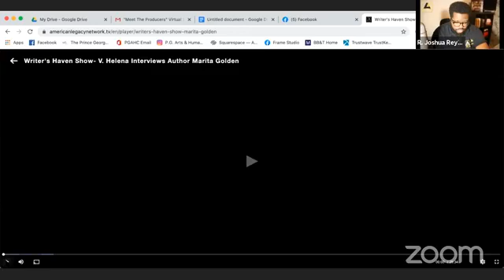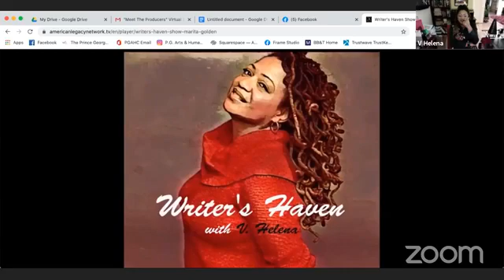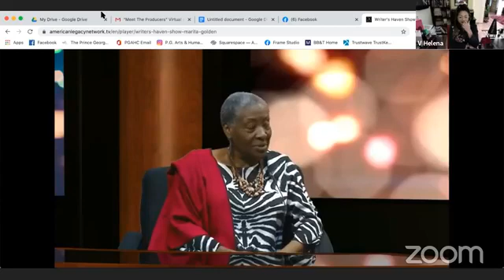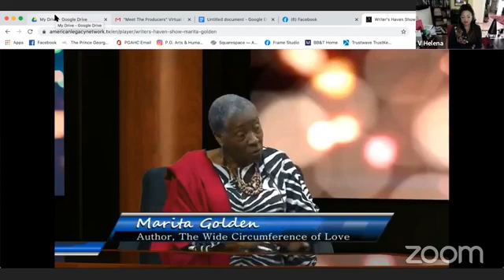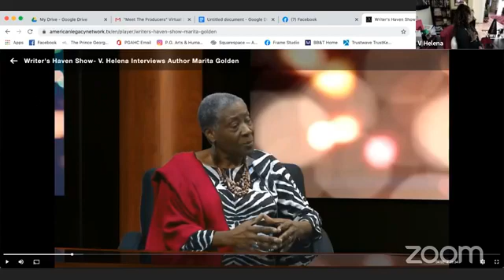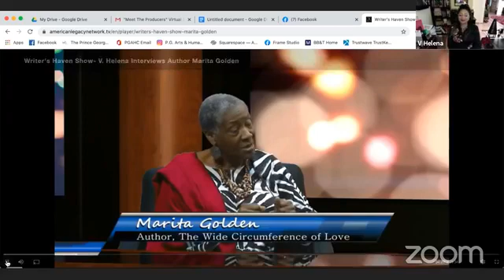ALN's "Meet The Producers" Virtual Series Featuring V. Helena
Virtual series "Meet The Producers" hosted by R. Joshua Reynolds!